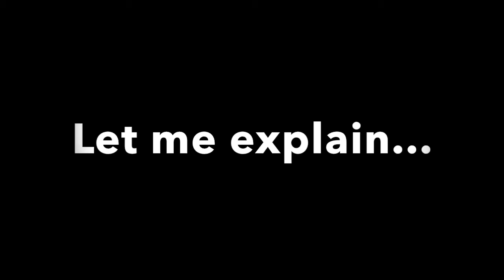Dog Waterer: Carter Proud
This is my "Rube Goldberg Machine" project. Here I explain the different energy used to feed my dog.